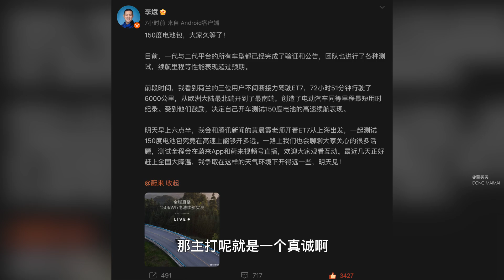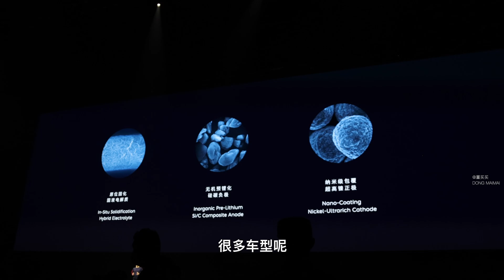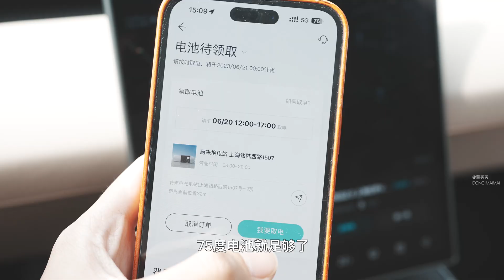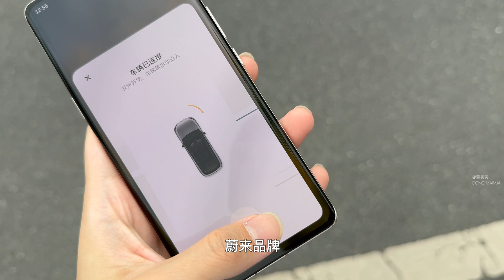斌哥开了1044km还有电，董买买带你深度解析 蔚来150度半固态电池【董买买】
蔚来150度半固态电池，斌哥亲自跑续航，行驶了1044km后，竟然还有3%电
比100度多50%容量，只比100度重4%，蔚来的技术突破！
可充，可换，可升级，3分钟换电1000km，里程焦虑从蔚来车主这被抹除。